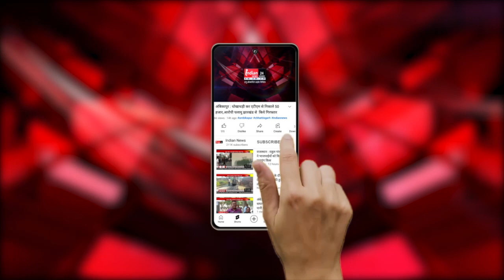बिलासपुर : बीजेपी नेता ने CMO ऑफिस में पोती कालिख